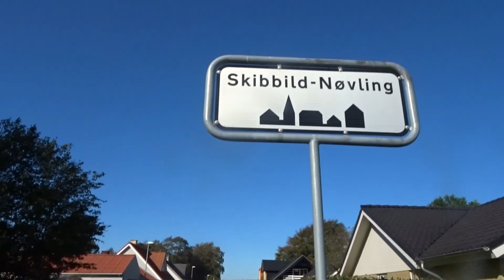Fantastisk mad Herning Street Food og Skibbild Nøvling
Efter lang tids pause, er jeg tilbage igen. I dag skulle vi ind og prøve street food inde i gågaden i Herning. Og efter det tog vi et smut til Skibbild Nøvling . Håber i ville se med på videoen:)